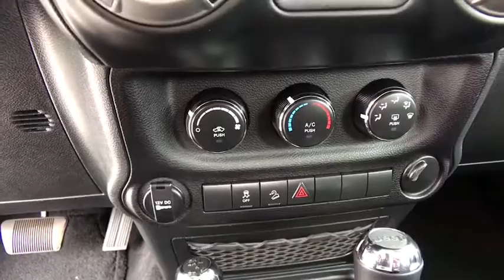2018 Jeep Wrangler_JK Reno, Carson City, Northern Nevada, Roseville, Sparks, NV JL930517P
Used  2018 Jeep Wrangler_JK available in Reno, Nevada at Lithia Volkswagen Reno. Servicing the Carson City, Northern Nevada, Roseville, Sparks, NV area.
2018 Jeep Wrangler_JK Sport S 4x4 - Stock#: JL930517P - VIN#: 1C4GJWAG3JL930517

CARFAX 1-Owner ONLY 14505 Miles! REDUCED FROM $27995! PRICED TO MOVE $500 below Kelley Blue Book! 4x4 Alloy Wheels iPod/MP3 Input Brake Actuated Limited Slip Differential CD Player QUICK ORDER PACKAGE 24S SPORT S SEE MORE! KEY FEATURES INCLUDE: 4x4 iPod/MP3 Input CD Player Aluminum Wheels Brake Actuated Limited Slip Differential MP3 Player Steering Wheel Controls Rollover Protection System Electronic Stability Control Bucket Seats. OPTION PACKAGES: QUICK ORDER PACKAGE 24S SPORT S Engine: 3.6L V6 24V VVT Transmission: 5-Speed Automatic (W5A580) R1234YF A/C Refrigerant Leather Wrapped Steering Wheel Chrome/Leather Wrapped Shift Knob TRANSMISSION: 5-SPEED AUTOMATIC (W5A580) Hill Descent Control Tip Start BLACK 3-PIECE HARD TOP Rear Window Defroster Tinted Rear Quarter & Liftgate Windows Delete Sunrider Soft Top Freedom Panel Storage Bag Rear Window Wiper/Washer SUPPLEMENTAL FRONT SEAT SIDE AIR BAGS ENGINE: 3.6L V6 24V VVT (STD). VEHICLE REVIEWS: Edmunds.coms review says Its more capable than any other SUV and its relatively low price is hard to beat.. A GREAT TIME TO BUY: Was $27995. This Wrangler JK is priced $500 below Kelley Blue Book. BUY WITH CONFIDENCE: CARFAX 1-Owner WHY BUY FROM US: Lithia Volkswagen of Reno sells new and used cars trucks and SUVs near Sparks and Carson City Nevada. We offer easy financing options and best in market no haggle pricing for an easy and transparent purchase experience. Our sales team is open seven days a week to help you. Just a few miles south of I-80 and downtown Sparks we are located at 7063 South Virginia Street in Reno. All prices are plus tax license smog and fees. Plus any applicable finance charges. All vehicles subject to prior sale.